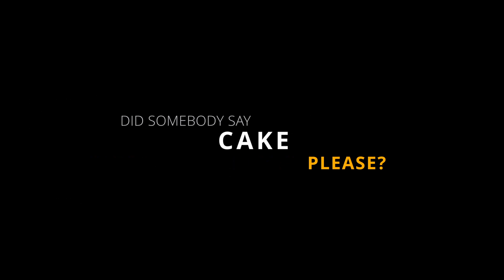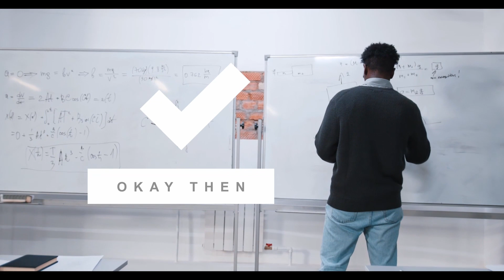You won't BELIEVE these 10 SHOCKING facts about Santa! WTF?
The stuff they don't want you to know about Santa! Cover-ups, Scandals and outright terrifying facts about Santas escapades over the years!